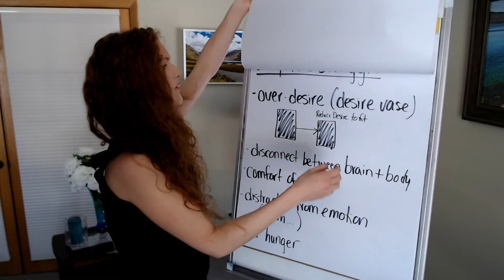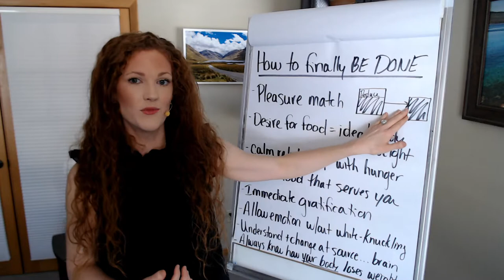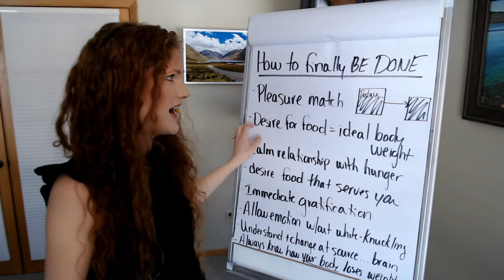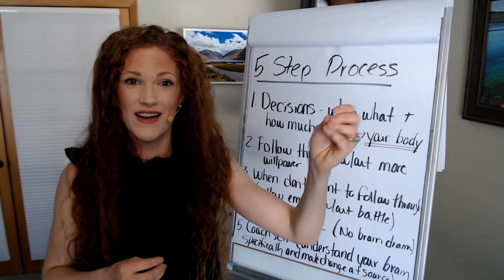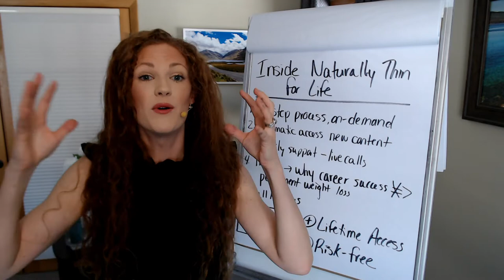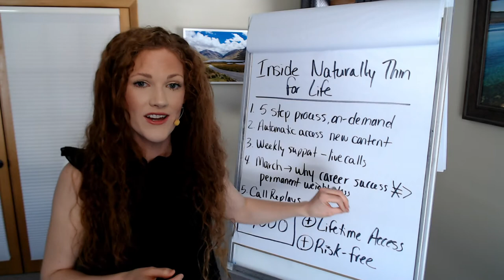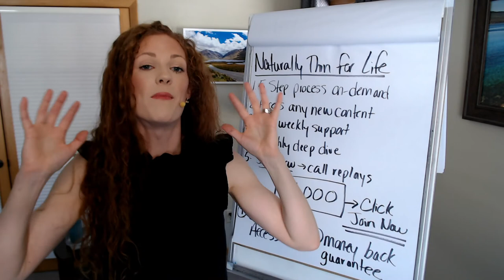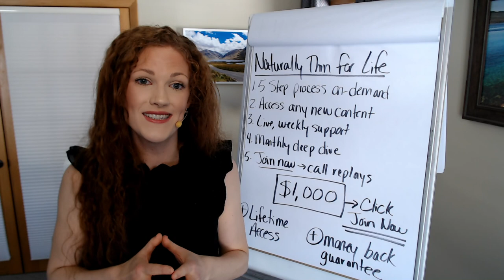The Naturally Thin for Life Process